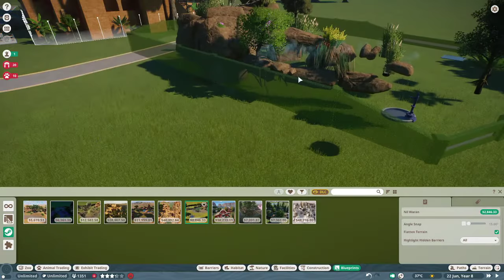Playing Planet Zoo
Today im playing planet zoo keep an eye out i'll be going live soon!